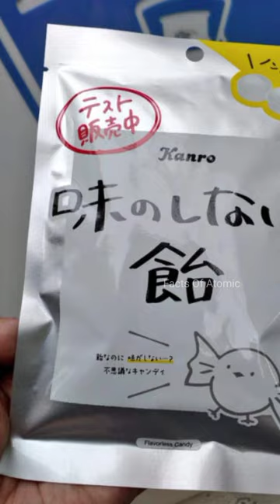Japanese Tasteless, Colourless, Flavourless Candy AME